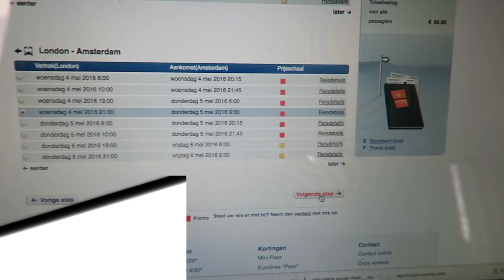COMING HOME! TRAVEL VLOG 296 AMSTERDAM | ENTERPRISEME TV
I'm coming home! Love sleeping in my own bed again and being in Stephan's arms but it's SO freaking cold in Amsterdam. Before coming home Eric and I still have some adventures at the airport in Rome. Luckily it ends up alright. Also even though I;m coming home today I also have some news about our next trip :-).